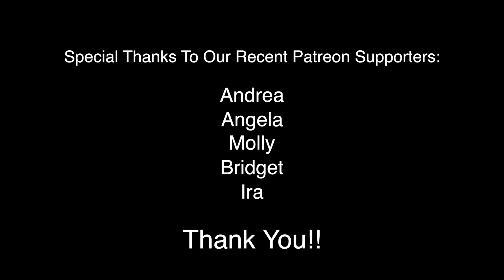New Probiotic Benefits You Should Know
Learn about new benefits of probiotics that are being learned and how they might help as we age.  Also, find out why when you eat could be as important as what you eat, and why exercise can affect your body chemistry no matter what kind of shape you're in.